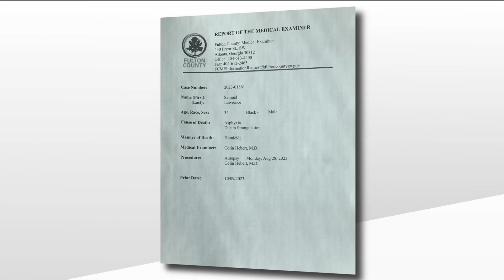Fulton County inmate strangled to death, new autopsy says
The cause of death for Samuel Lawrence was asphyxia due to strangulation.